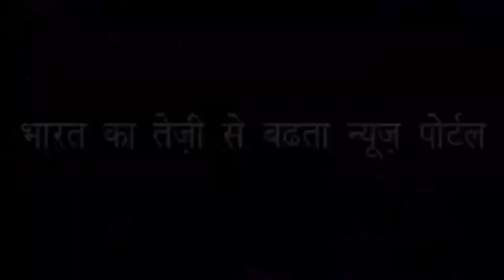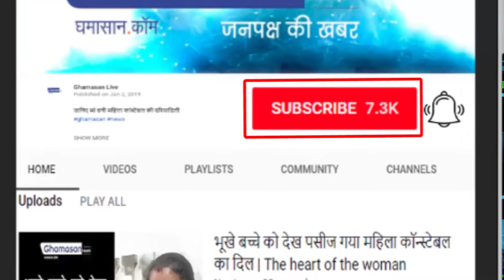Women Wrestler Vinesh Phogat का कमाल | Prestigious Laureus World Sports Awards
Haryana Wrestler Vinesh Phogat Becomes First Women Indian Athlete to be Nominated for Laureus World Sports Awards - Record उन्हें मिलेगा लोरियस अवॉर्ड